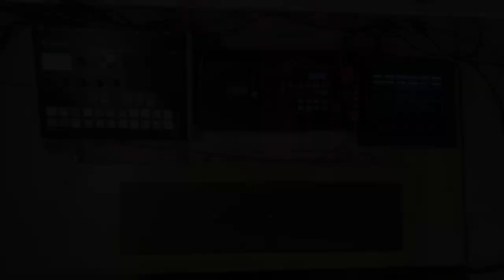Jamuary #28 - Together we rock (ft. VCVRack, Eurorack,Soundplane)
Today was all about trying to bring everything together.
The idea is simple, using the power of the computer (my little mac mini m1) to use the wonderful vcvrack, yet have it behave like an instrument with full hands on control.

Jan 29 EDIT : fresh ears, and Ive noticed filming caused a sync issue with eurorack parts, see note in comments

Ive used vcvrack a bit in the past, but never really tried to integrate it fully..
the basics of the patch are simple.
- a couple of voices using instruo and vult oscillators and filters
- pianoteq (vst host)  using a vult filter
- aalto (vst host)
- a mixer with a couple of sends to 2 vahalla vst reverbs (vst host)
- audio recorder to record the output
- midi to cv, to connect to hardware

the the bit thats Ive not done before... using midi mapping to map a controller.

on the hardware side.
the aim here was about hands on control...

the pyramid is used as the main sequencer and clock

the hermod is really the brains.
its sending the cv to the eurorack, midi to vcvrack, and its also taking cv/gate from the USTA to sequence vcvrack voices.

usta is a nice hands-on sequencer, quite different from the pyramid, more like an analog sequencer.

electra one, lovely controller with encoders and is touch screen too - its easy to customise, so here I created a quick patch that controls vcvrack, things like levels, fx, and filters. once setup, I use midi map in vcvrack to assign controls.

the soiundplane again comes into play as the main playing surface :)

its was quite a lot of setup, but really just because it was the first time... so I had to decide how it was best to connect things, what role they would play.

its the first time my little mac mini struggle a little bit.
in fairness, it was fine whilst I was playing...no audio glitches at all.

but of course, as soon as I turned on the camera issues started appearing :)
the issue is I also had to run OBS to record the webcam, and quicktime to do a screen capture of vcvrack... that seem to just take it a bit over the top.

... which was. a bit frustrating, as I was getting tired by this point, and just wanted to finish... but I got there.

I might give it another go tommorow, now its all setup - so I can focus more on the music side , rather than cables and midi ;)

tech note:  I should say VCVRack, plugins , OBS are all Rosetta , so I think we can expect them to improve. also honestly, Id have not even tried this on my old mac  - its also possible the issue was related to usb traffic, given I have  audio interface, webcam, monitor, soundplane, hermod, electra one ... alll sending a lot of data over usb ;)